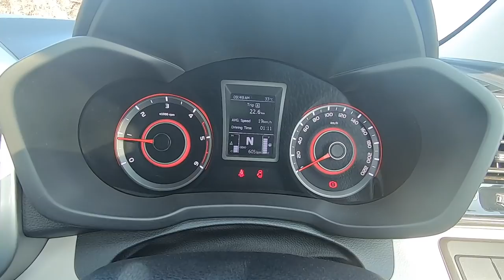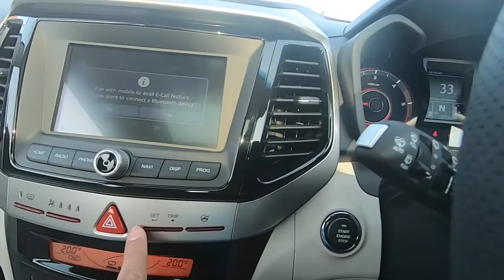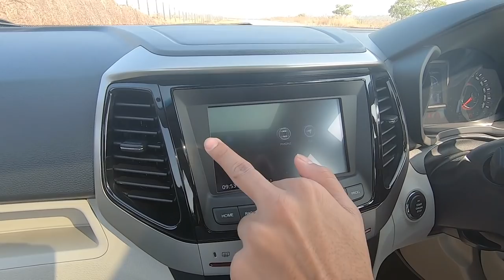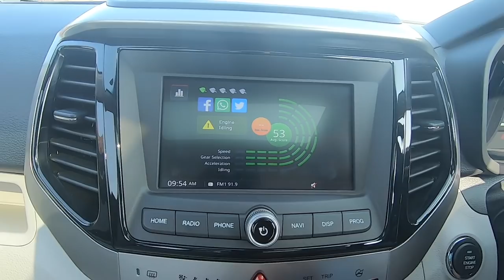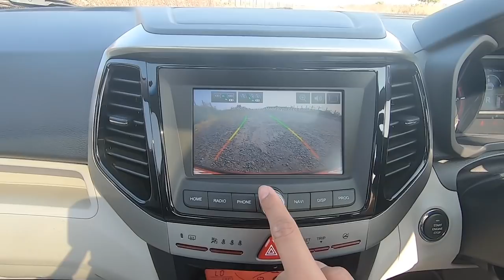2019 Mahindra XUV300 Interior Review - Most Premium Mahindra (Hindi + English)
Built by Mahindra, based on the SsangYong Tivoli, the XUV300 is a very pleasing car. By Mahindra standard, this is their best effort yet, and the cabin does feel like a proper 2019 product with all the features you would expect.